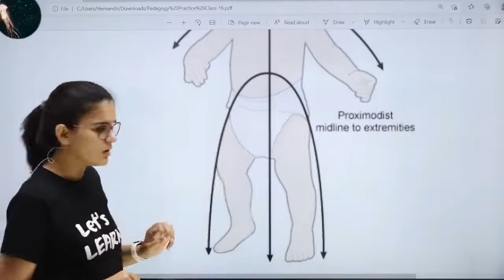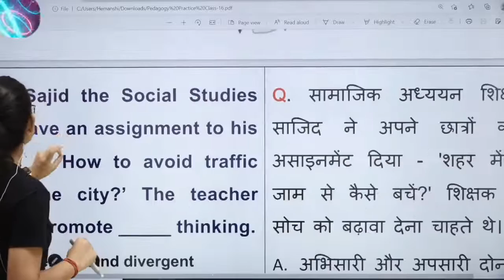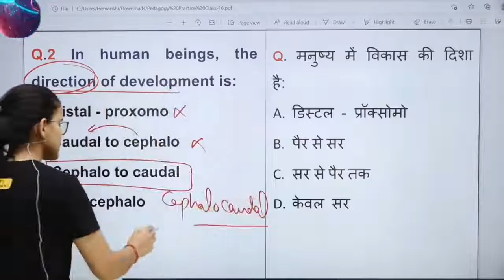विकास का शीर् पदाभीमुख सिद्धांत important for CTET